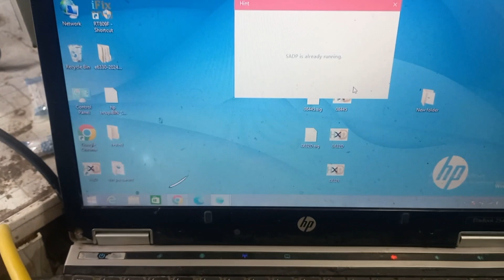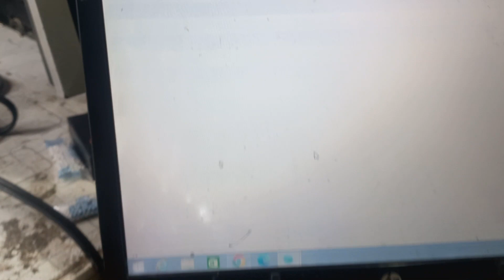HIKVISION IP Camera Red Light Error | IP camera repair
HIKVISION IP Camera Red Light Error
Hikvision IP Camera Repair,
IP Camera Red light